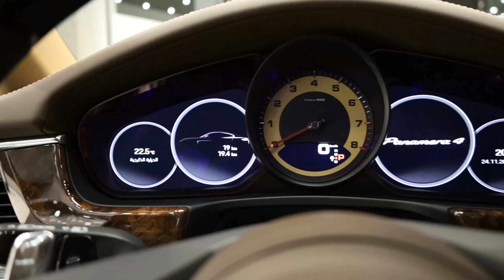2023 panamera 4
porsche panamera 4 panamera #4 #2023